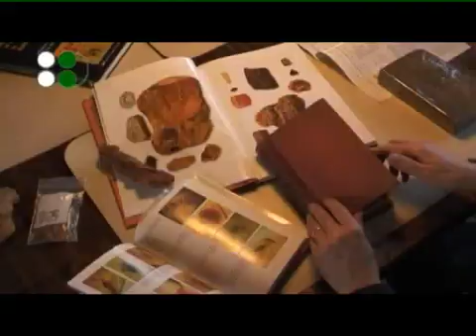Triassic Park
From the depths of the Earth under the Italian Dolomites in the southern Alps images of a vanished world re-emerge into the sunlight. In one of the most
exclusive and fashionable mountain locations in the world, a group of European researchers have found traces of amber from the Triassic period.
An amber among the oldest on the planet.
It is our own world, 225 million years ago!

This is one of our project in development...